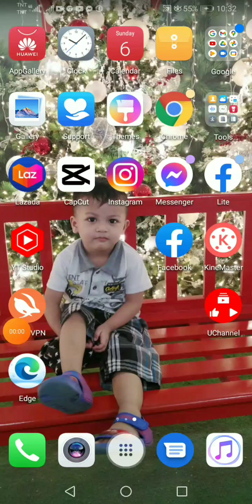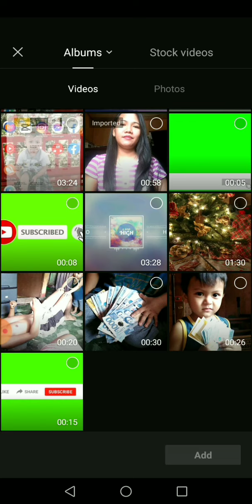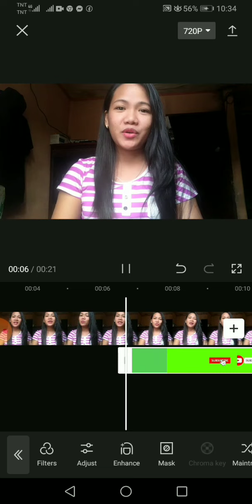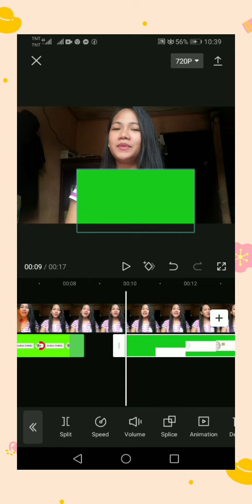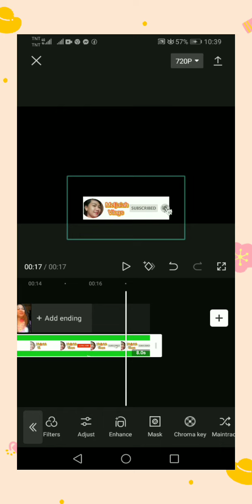PAANO MAG LAGAY NG SUBSCRIBE ANIMATION SA ATING VIDEO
how to make a thumbnail for your roblox game
how to make a thumbnail on android
how to make thumbnail background
how to make thumbnail bigger on mac
how to make thumbnail boat
how to make thumbnail bigger on zoom
how to make best thumbnail for youtube
how to make big thumbnail on facebook
how to make bedwars thumbnail
how to make beautiful thumbnail
how to make clickbait thumbnail
how to make custom thumbnail for youtube
how to make custom thumbnail
how to make a thumbnail camera roblox
how to make a thumbnail chromebook
how to get category thumbnail image in wordpress
how to make a cool thumbnail for youtube
how to make a thumbnail on davinci resolve
how to make call of duty thumbnail
how to make death battle thumbnail
how to make effective thumbnail
how to make etsy thumbnail
how to make epic thumbnail
how to create excel thumbnail
how to make thumbnail images that enlarge when clicked
how to make thumbnail for youtube in mobile in hindi
how to make thumbnail gacha life
how to make gaming thumbnail
how to make gaming thumbnail for youtube
how to make good thumbnail for youtube
how to make gif thumbnail for youtube
how to make gacha thumbnail
how to make thumbnail in gimp
how to make thumbnail roblox game
how to make hd thumbnail for youtube
how to make hd thumbnail
how to make hindi thumbnail
how to get hd thumbnail youtube
how to make high resolution thumbnail
how to make a thumbnail for instagram highlights
how to make thumbnail in canva
how to make thumbnail in facebook video
how i make thumbnails
how to create thumbnail jpg
how to make thumbnail like jelly
how to make thumbnail in java
how to get video thumbnail javascript
how to create thumbnail in javascript
how to create thumbnail in java
how to make a animal jam thumbnail
how to create thumbnail image using javascript
how to make krunker thumbnail
how to make a thumbnail on kinemaster gacha life

how to make a thumbnail using filmora
how to make thumbnail video
how to make thumbnail vlc
how to make thumbnail view
how to make video thumbnail for youtube
how to make valorant thumbnail
how to make vlog thumbnail
how to make video thumbnail in android
how to make video thumbnail in html
how to make thumbnail with photoshop
how to make thumbnails without photoshop
how to make thumbnails with gimp
how to make thumbnail with phone
how to make thumbnail with filmora
how to make thumbnails with canva
how to make thumbnails with paint 3d
how to make thumbnail without youtube studio
 x
how to make thumbnail youtube
how to make thumbnail youtube video
how to make your thumbnail less than 2mb
how to make youtube thumbnail on phone
how to make youtube thumbnail in photoshop
how to make youtube thumbnail fit
how to make youtube thumbnail in picsart
how to make your thumbnail on youtube
how to make zoom thumbnail bigger
how to get thumbnail view on zoom
how to make zoom full screen from thumbnail
how to make thumbnail in roblox studio
how to create thumbnail in windows 10
how to make a thumbnail on windows 10
how to make a thumbnail on davinci resolve 17
how to make thumbnail 2mb
how to make a 2k thumbnail
how to make a roblox thumbnail 2020
how to make a roblox thumbnail 2021